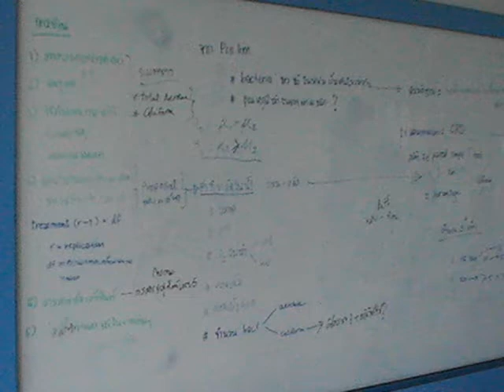"Hello Bacteria ฮัลโหล บักเตรี" จฺลนิพนธ์ คณะสัตวศาสตร์ฯ ม.ศิลปากร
ภาพของการทำจุลนิพนธ์ของนักศึกษาชั้นปีที่ 4 คณะสัตวศาสตร์และเทคโนโลยีการเกษตร มหาวิทยาลัยศิลปากร วิทยาเขตสารสนเทศเพชรบุรี เพื่อความทรงจำและการระลึกถึ